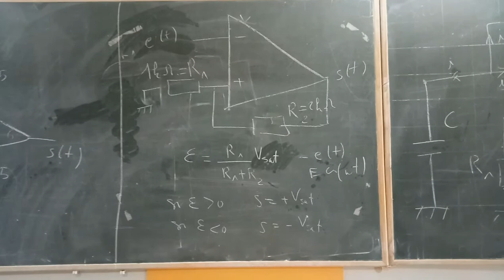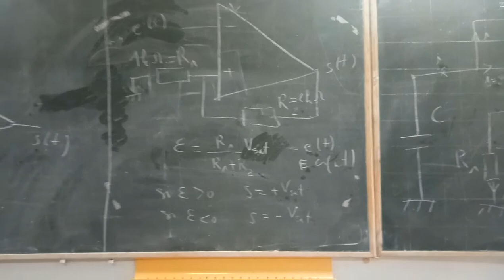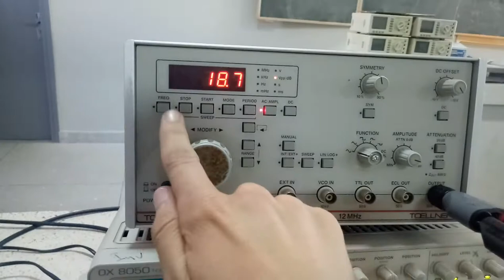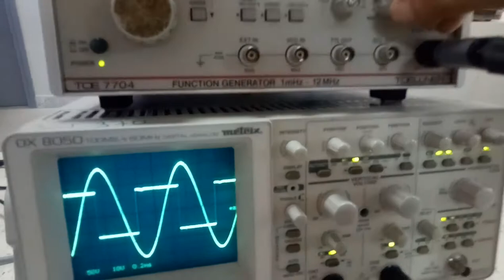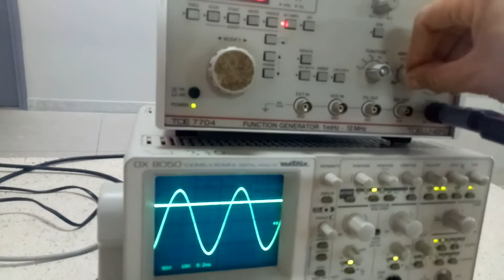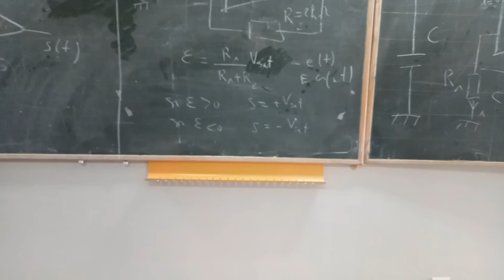Comparateur à hystérésis : montage et explication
L'amplificateur opérationnel est l'une des composantes les plus utilisée en électronique. Il fonctionne en deux régimes : linéaire et saturé . Dans cet vidéo, on se propose de présenter un montage non linéaire de l'ampli. à savoir le comparateur à hystérésis.